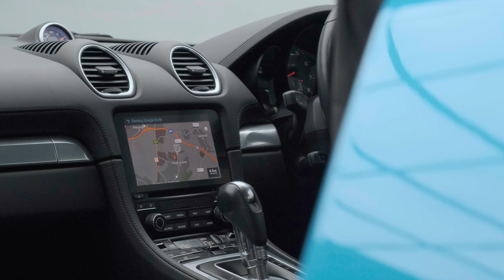Porsche 718 Cayman S | Auto 100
718 Cayman S With £6000 Of Optional Extras & Finished In The Highly Desirable & Rare Miami Blue, Black Leather Upholstery with Porsche Crest Embossed Headrests, 20" Carrera Classic Design Alloy Wheels In Silver Finish With Red Brake Calipers, Switchable Exhaust Mode, Sport Chrono Package With Dynamic Transmission Mounts, BOSE Surround Sound Audio System, Satellite Navigation System With Bluetooth Connectivity, Connect Plus, Electrically Adjustable Memory Seats With Heating Function, Heated Steering Wheel, Cruise Control, Electrically Folding Exterior Mirrors Including Courtesy Lighting & More. Here at Auto 100 we are an independent prestigious car reseller. We are based in the heart of England just off junction 28 of the M1 in Nottinghamshire. Established since 2002, we are a family run business and have a collective knowledge of over 100 years & all of our cars come with finance available, up to 24 months extended warranty and checked thoroughly for peace of mind buying.(U32680)@auto100. @auto100_notts